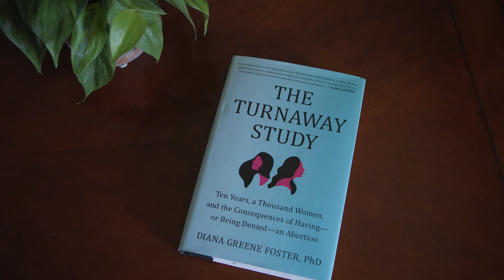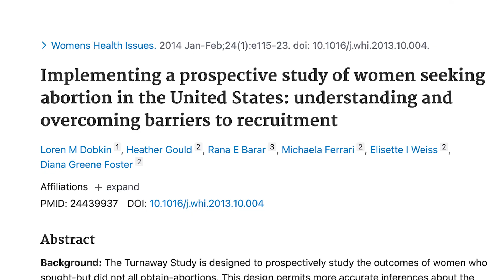Diana Greene Foster | 2023 MacArthur Fellow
Diana Greene Foster is a demographer, reproductive health researcher, and 2023 MacArthur Fellow investigating how reproductive healthcare practices and access impact an individual’s physical, mental, and socioeconomic well-being.

Diana highlights the needs and preferences of patients, and her research provides clinicians, policy makers, and the public with evidence about the effects of providing or denying reproductive healthcare on people’s lives.

Explore her work and all the 2023 MacArthur Fellows on our website!
Video description: Diana Greene Foster, a woman with curly, grey, shoulder-length hair, wears a black shirt and printed scarf while teaching a class in a lecture room. She also discusses her work while in her office and works on a computer. We see scenes of families and individuals, including people working in various professions and home life.